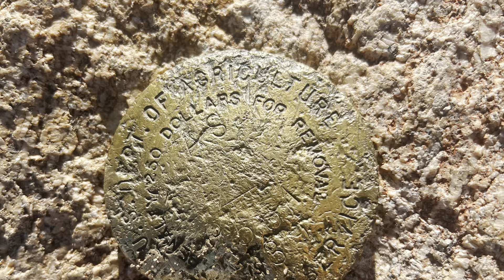Hiking to the summit of Mount Sniktau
Bagged our first 13ner today!   Hiked to the summit of Mt Sniktau with an elevation of 13,240 feet.

The first mile was brutal but the trail chilled a bit after we got to the ridge.